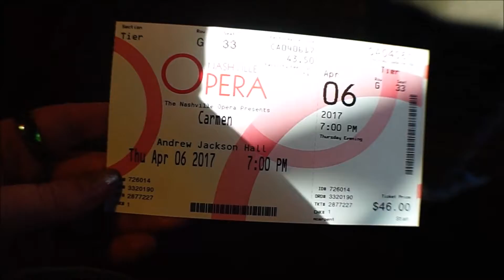Going To The Opera (Vlog#377)